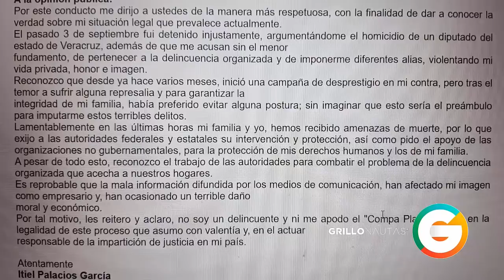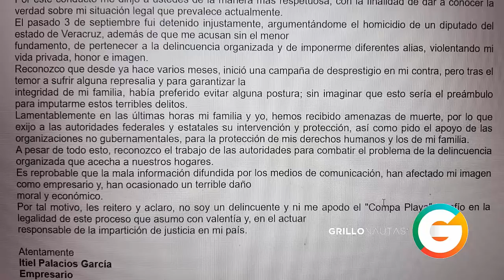Gobernador acusa a Juez de recibir 3MDP para liberar al “Compa Playa”